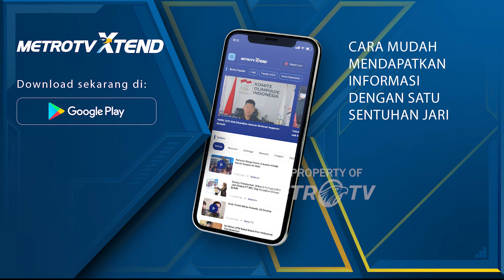Ribuan Warga Yaman Gelar Aksi Bela Palestina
MetroTV, Warga Yaman kembali melakukan aksi bela Palestina hari Jumat waktu setempat.